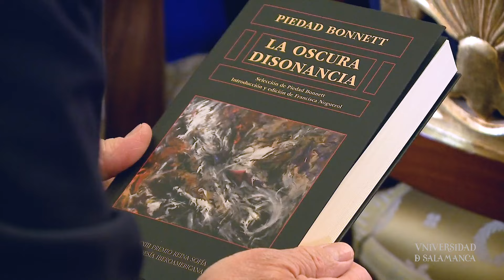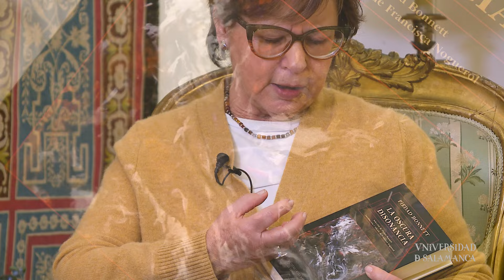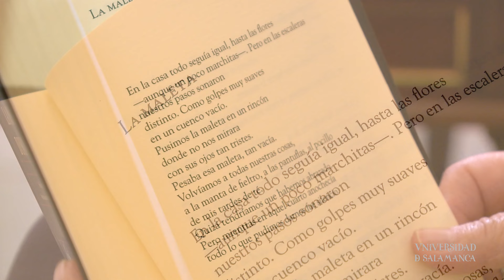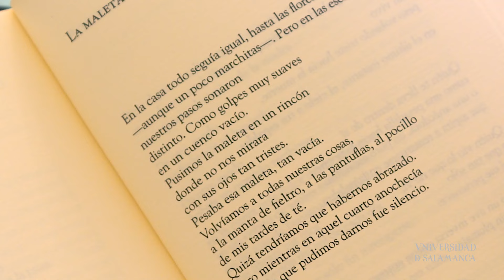Entrevista a Piedad Bonett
XXXIII Premio Reina Sofía de Poesía Iberoamericana.